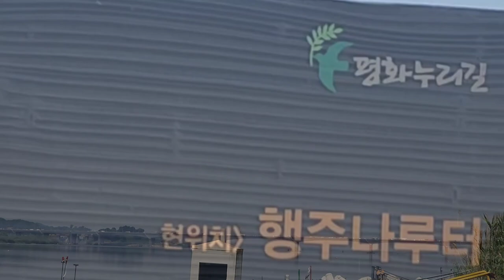강의 계절 6부 고양 한강의 여름 Han River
국가하천 6. 한강 | 미디어 168

오늘은 [인프피가 사랑하는 강 시리즈 한강편]입니다.
경기도 고양시 행주대교에서 바라 본 한강입니다.
국가 하천인 한강은 대한민국 4대강 중 하나로
남한에서 가장 폭이 넓은 강이며 1급 하천입니다.
한강의 뜻은 큰 강이라는 우리말에서 나왔습니다.
남한강의 풍경을 감상하면서 깨끗하고
아름다운 이 강을 지킬 수 있기를 기도합니다.
2024년의 고양시 한강변의 풍경입니다.
This is a beautiful river in Korea.